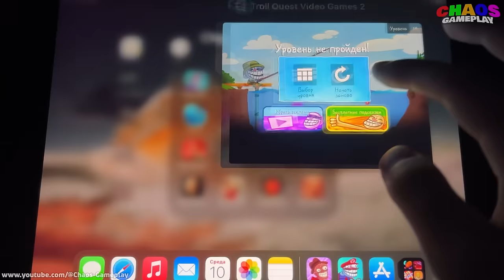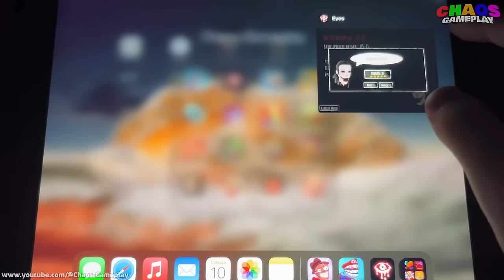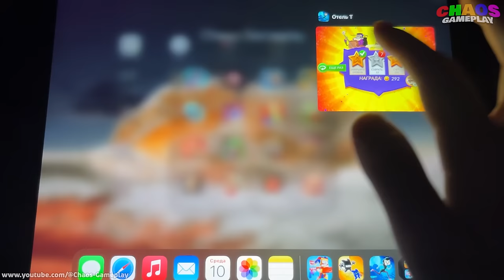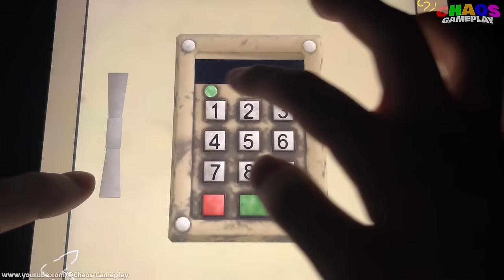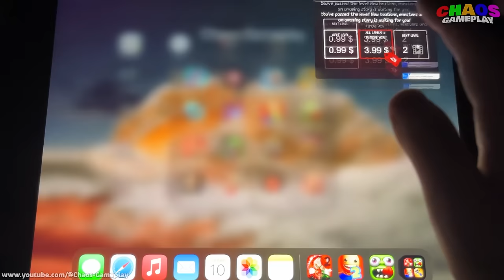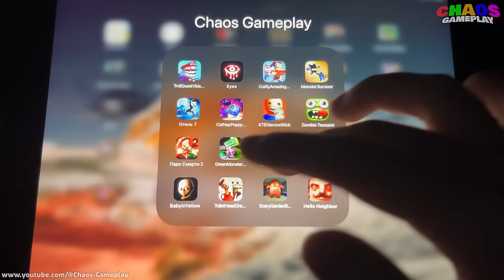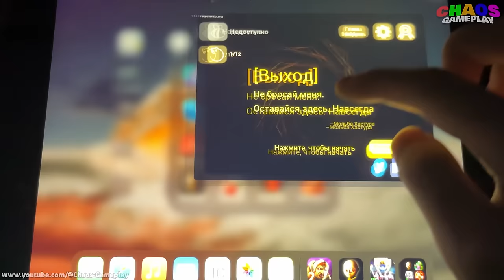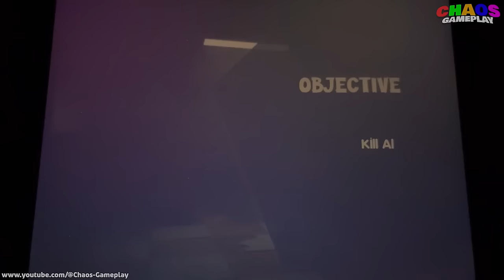Garten Of Banban 6,Eyes Horror,Baby In Yellow,Death Park 2,Catnap Critters Playtime,Hello Neighbor